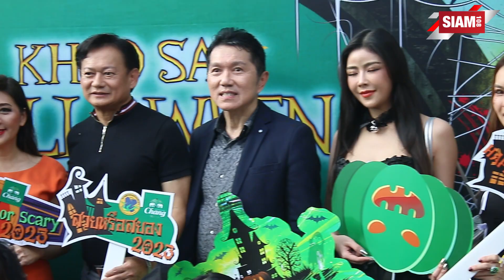"Khaosan Halloween2023”“ชีวิตคนกรุง”สีสันยามราตรี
"Khaosan Halloween2023” งานที่จัดขึ้นในวันที่31ตุลา2566 ยิ่งใหญ่อลังการสมกับเป็นงานที่ทุกคนรอคอยจริงๆ เหมาะกับเป็นงานอันดับหนึ่งของเอเชีย เรียกนักท่องเที่ยวชาวไทยและต่างประเทศ มาร่วมงานกันอย่างคับคั่ง เป็นอีกงานที่ ตอบสนองนโยบาย soft power ของรัฐบาล ต่อยอดกิจกรรมของกรุงเทพมหานคร เพื่อเป้าหมายในการยกระดับกิจกรรมงานเทศกาลจากระดับประเทศสู่ระดับระดับโลก
ภายใต้แนวคิด “ชีวิตคนกรุง”สีสันยามราตรี ไลฟ์สไตล์มีเอกลักษณ์ตอบสนองนัก ท่องเที่ยวแหล่งบันเทิงแฮงเอาต์ที่ ครึกครื้น….ให้คนทั่ว โลกอยากมาเยือน

โดยมีสมาคมผู้ประกอบธุรกิจถนนข้าวสาร ร่วมกับ, สำนักงานเขตพระนคร, สถานีตำรวจนครบาลชนะสงคราม,ตำรวจท่องเที่ยว, น้ำแร่ธรรมชาติตราช้าง,ทูตการท่องเที่ยวและทูตการกีฬา Miss Tourism World Thailand และกลุ่มศิลปินจากidol exchange ได้ดำเนินการจัดกิจกรรม "Khaosan Halloween 2023ภายใต้คอนเซ็ปท์ “Beauty or Scary “ “สวยหรือสยอง” บนถนนข้าวสาร โดย
นางสาวสุดาวรรณ หวังศุภกิจโกศล รัฐมนตรีว่าการกระทรวงการท่องเที่ยวและกีฬา
นายสง่า  เรืองวัฒนกุล นายกสมาคมผู้ประกอบธุรกิจถนนข้าวสาร
นายชัชชาติ สิทธิพันธ์ ผู้ว่าราชการกรุงเทพมหานคร
นายโกศล สิงหนาท ผู้อำนวยการสำนักงานเขตพระนคร
พ.ต.อ.สนอง แสงมณี ผู้กำกับสถานีตำรวจชนะสงคราม
นส.เบญจา กัลยาวินัย กรรมการผู้อำนวยการ บริษัท เมตาเวิร์ล(เอเชีย)จำกัด ผู้ถือสิทธิการประกวด Miss Tourism World Thailand

กิจกรรมนี้จัดขึ้นในวันอังคารที่ 31 ตุลาคมที่ผ่านมา มีทั้งขบวนพาเหรดผีจากเหล่า  Idol และศิลปินกว่า 50 วง รวมถึงขบวนผีสวยจากทูตการท่องเที่ยวและทูตการกีฬาที่จะมาสร้างความสนุกสนาน สร้างจุดแลนด์มาร์คเพื่อให้นักท่องเที่ยวทั้งไทยและต่างชาติได้เกิดการจดจำที่ดีกลับไป พร้อมทั้งมีการแข่งขันประกวดผีในรูปแบบต่างๆชิงเงินรางวัลกว่า30,000บาท พร้อมรับของแจก อีกเพียบภายในงาน
ในงานนี้มีนักท่องเที่ยวทั้งชาวไทยและต่างประเทศกว่า 10,000 คน สามารถมาร่วมกิจกรรมที่ยิ่งใหญ่นี้อย่างความปลอดภัย ทั้งชีวิตและทรัพย์สิน  พร้อมกับการดูแลอำนวยความสะดวก เพื่อนักท่องเที่ยวได้กลับไปพร้อมความประทับใจ
โดยการร่วมมือในการจัดกิจกรรมในครั้งนี้  เพื่อจะประชาสัมพันธ์กระตุ้นการท่องเที่ยว สร้างปรากฏการณ์ให้วันฮาโลวีน ถนนข้าวสาร เป็นอันดับหนึ่งของวันฮาโลวีนในประเทศเอเชีย ซึ่งจะผลักดันต่อยอดการท่องเที่ยวของนักท่องเที่ยวชาวต่างชาติจากถนนข้าวสาร สู่รูททริปท่องเที่ยวอื่นๆ ในทุกจังหวัดของประเทศไทย คาดว่า  กิจกรรมของถนนข้าวสารทั้งหมดจะทำให้มีนักท่องเที่ยวชาวต่างชาติเข้าสู่ถนนข้าวสารไม่น้อยกว่า 10 ล้านคนในปี 2024 สามารถติดตามภาพความสวยสยองที่น่าประทับใจได้ทาง